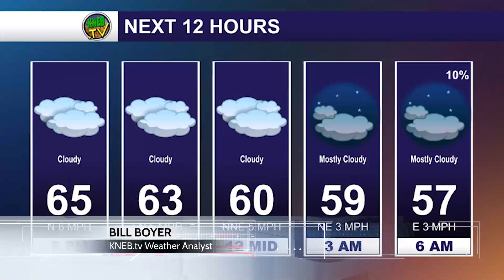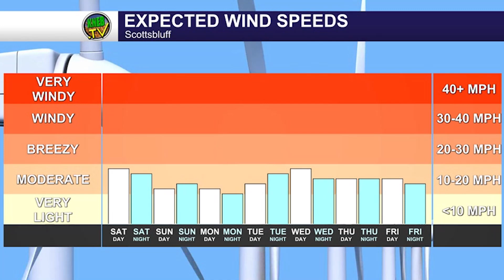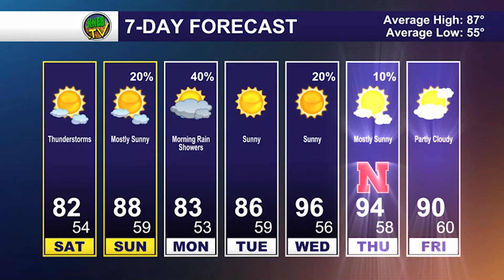Friday Evening Forecast- August 25, 2023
Bill Boyer says we're in store for a nice weekend here in the Panhandle. He's got your forecast right here on KNEB.tv